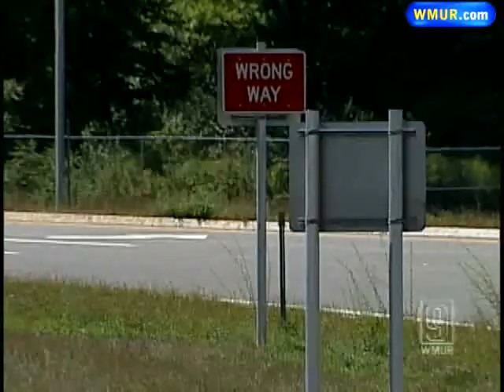Police Say Man Drove Wrong Way Onto I-293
A Bedford man is facing charges after police said he drove the wrong way on Interstate 293 at the height of Thursday night's commute.